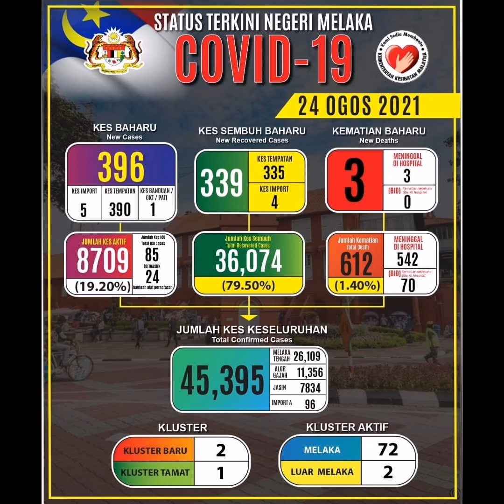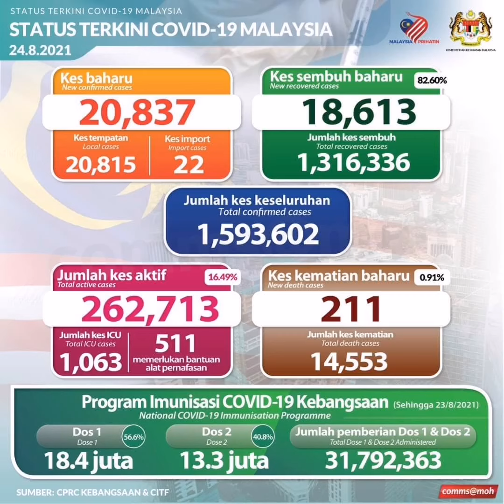396 Melaka 24 Ogos 2021